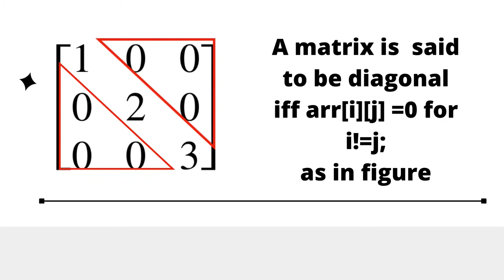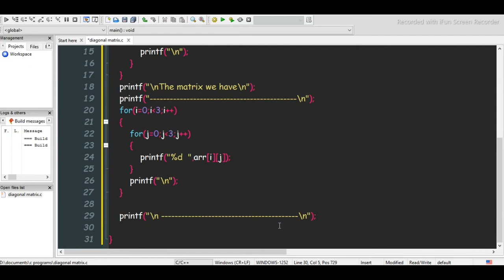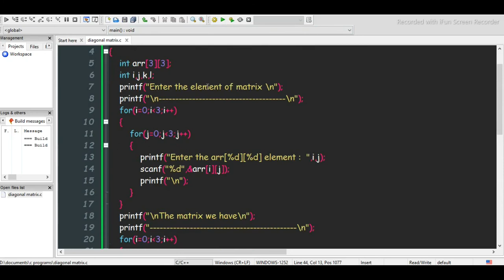diagonal matrix program in c // c program for diagonal matrix //c program for diagonal sum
diagonal matrix program in c
c program for diagonal sum
IN THI VIDEO YOU WILL LEARN :
how to find diagonal matrix